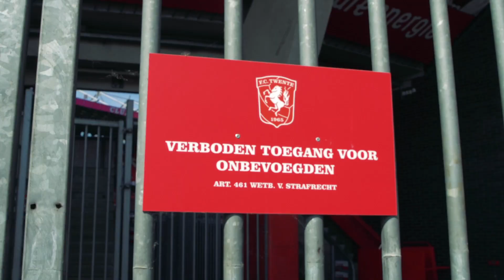IK MIS OE | Aflevering 5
𝐈𝐊 𝐌𝐈𝐒 𝐎𝐄